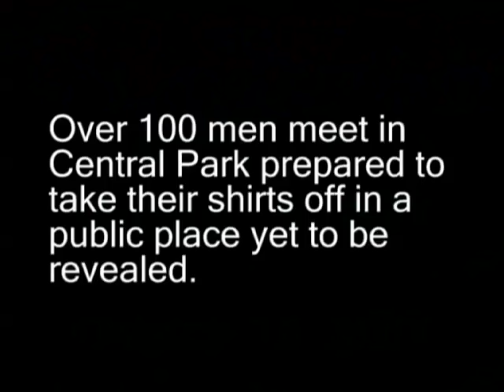Abercrombie & Fitch No Shirts Prank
A&F has a shirtless male model in front of their store, so we sent over 100 men to go shirtless in the 5th Avenue Abercrombie in NYC to see what would happen.

This is one of over 100 different missions Improv Everywhere has executed since 2001 in New York City.  Others include Frozen Grand Central, the Food Court Musical, and the famous No Pants Subway Ride, to name a few.